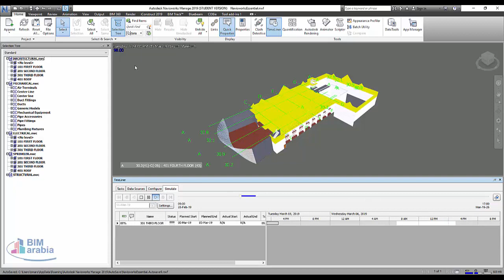add cost to timeline navisworks